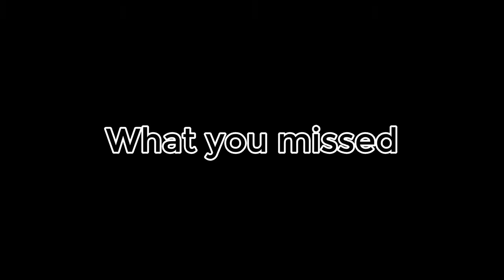Mega Man 5 (Drunk) part 5: Tanked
What does the "M" stand for? IDK but it's like a cure-all